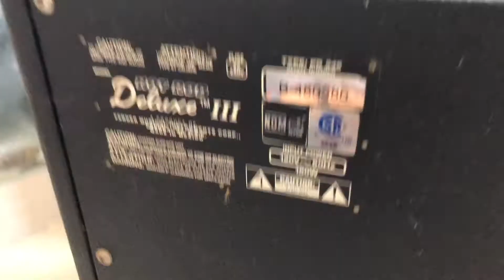Changing power tube 6L6 of my Fender Hotrod Deluxe 3